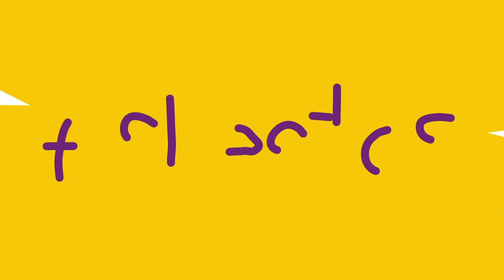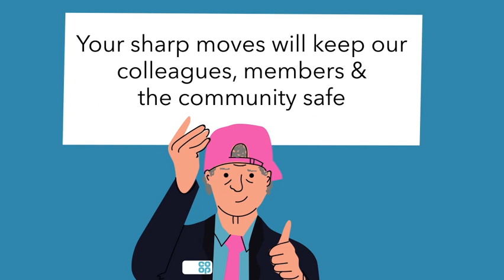Don't Touch It - creating memorable songs for Co-op staff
Co-op came to us for some asbestos awareness training for stores and Funeralcare homes. What could have been an e-learning module listing the dangers of asbestos containing materials became a music video, a parody of MC Hammer’s classic 90s hit ‘Can’t touch this’. Because if there’s one thing you need to remember about asbestos, it’s not to touch it.